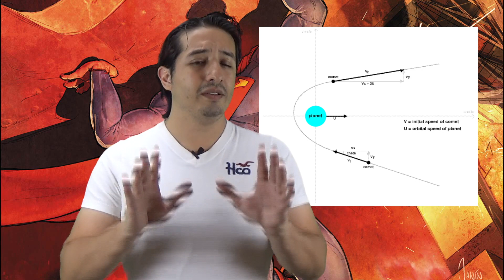¿Podemos mover la tierra como superman? - Hey Arnoldo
¿Para qué quisieramos mover la tierra?, acaso estamos bajo un peligro tan inminente que tengamos que mudarnos con todo y planeta a otra region del espacio?, y si es asi podemos mover la tierra?